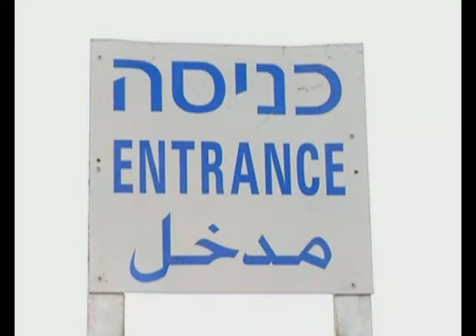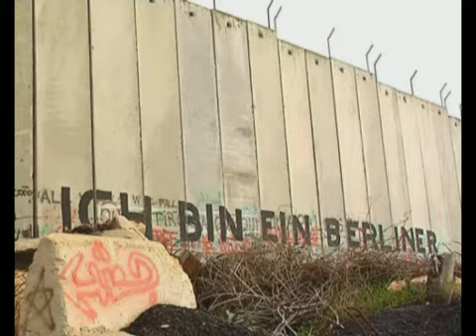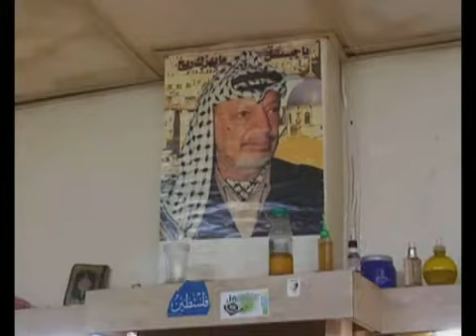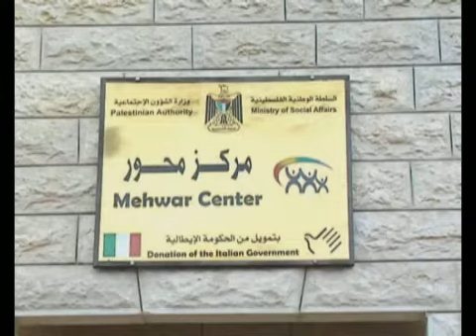PALESTINA.mov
INTERNATIONAL SPORTFILMFESTIVAL
30TH ANNIVERSARY RASSEGNA CINEMATOGRAFICA INTERNAZIONALE
I FILM IN NOMINATION